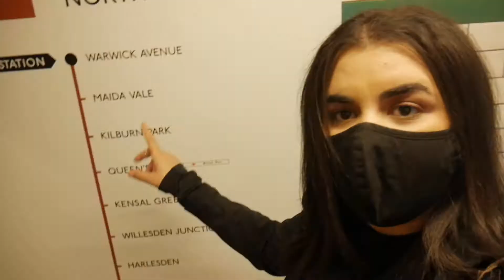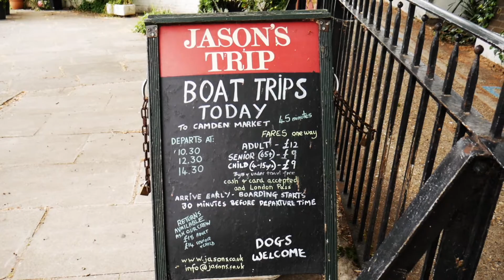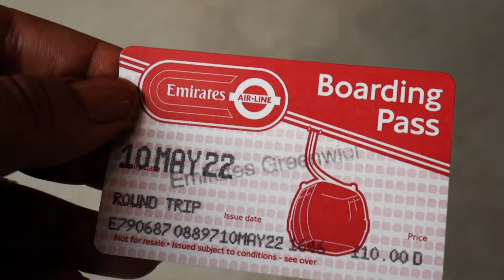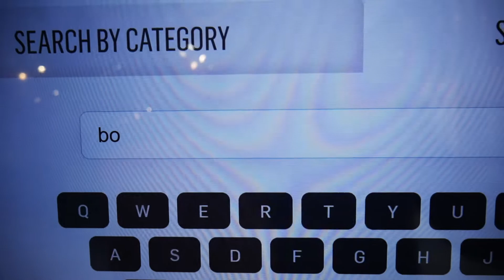فلوق - أماكن لا يعرفها السياح في لندن تستحق الزيارة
آخر فلوق ليا في لندن زرت فيها أماكن غير معروفة لكثير من السياح حبيت نتعرفو عليها مع بعض أماكن جميلة و هادئة تستاهل الواحد يزورها